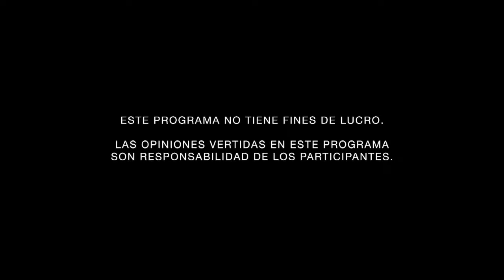Regulación de la venta de bebidas alcohólicas en los estados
El Derecho a Disentir.
Conducido por Alejandro Téllez, Regina Sánchez, Amadeo Díaz Moguel y Ximena Jiménez
Tema: Regulación de la venta de bebidas alcohólicas en los estados

PARTICIPAN:
– Carlos Saúl Amaya Gues, Derecho, La Salle
– Elena González-Dávila Boy, Derecho, Itam
– Miguel Ángel Martínez González, Economía, Unam
– Agni Hazael Garduño Dávila, Ciencias Políticas y Administración Pública, Unam